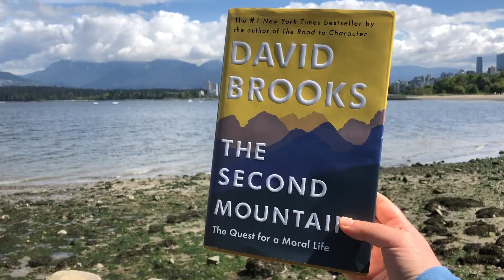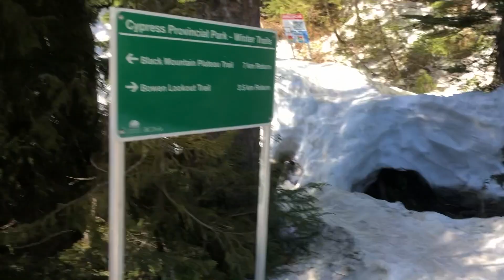A week of local adventures in Vancouver: biking, hiking, and the beach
Come along for a week of local adventures with me in Vancouver! Get ready for some chill vibes, a forest hike, mountains & reflections on life. This is video 3/5 of the Vancouver series... I left Toronto 4 weeks prior to when this video was filmed, got a short-term rental apartment in Kitsilano & decided to try out life on the West Coast. Will this lifestyle change stick for good, or will I find a home somewhere else?

P.S. My name is Emily & I've challenged myself to start a YouTube channel and post one video every week for a year while I go through some major life transitions - all while learning how to edit from scratch for the first time!

This video was filmed on iPhone 8 & edited in iMovie.